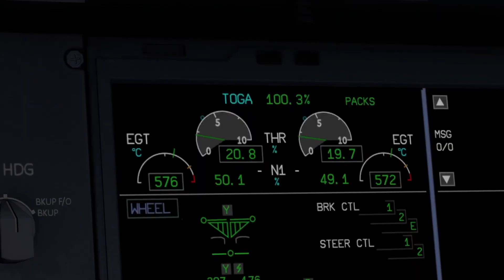X-Plane 11 - Bangkok to Munich | Lufthansa | A350 | Flight Simulator Timelapse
Today I will be flying from Bangkok to Munich in X-Plane 11!

If you are interested in my content and would like to suggest or even appear in some of my videos, join my brand new Discord server!

Song: Ooyy - Teenage Lullaby